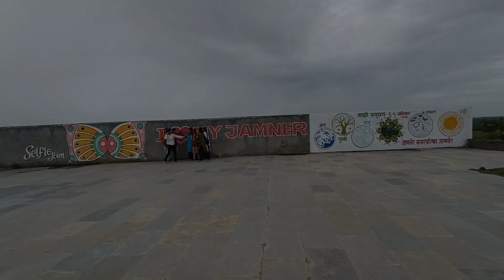Son bardi jamane सोन बर्डी जामनेर